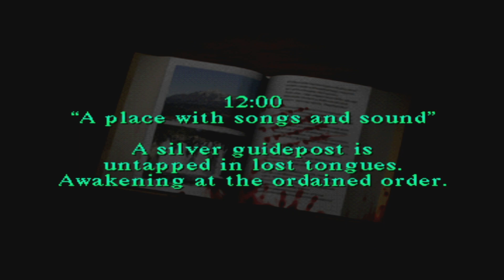Silent Hill Playthrough Part 02: Something about this school seems off, not too sure though?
For scary month this year (2021) I decided to play a classic psychological horror. Yeah most of the horror revolves around me trying to complete the game.

Playing PSN PAL version on PS3. It doesn't work as it should. The game itself is cursed it seems.

Description:
After writer Harry Mason wakes up from being unconscious due to a car crash, his daughter Cheryl is missing. Harry sets out on a journey into the eerie town of Silent Hill to find her.